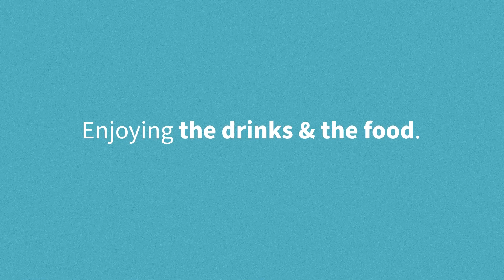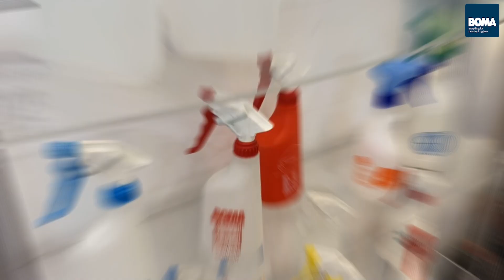Interclean 2022: Aftermovie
Vorige week was de RAI Amsterdam 4 dagen het middelpunt van schoonmaakbranche. Wij hebben ten volle van deze dagen gebruik gemaakt om al onze klanten, prospects, leveranciers en andere branchegenoten van over de hele wereld te ontmoeten.

Het mag duidelijk zijn dat de technologische ontwikkelingen elkaar in hoog tempo opvolgen. Veel partners van BOMA toonden innovaties op gebied van mechanisering en robotisering, bijvoorbeeld de lancering van de R3 van Lionsbot.

Bij BOMA zijn we er van overtuigd dat het delen en snel toegang verkrijgen tot informatie de sleutel tot succes is. We hebben daarom niet voor niets de BiP app (BOMA in the Pocket) ontwikkeld. Tijdens Interclean hebben we BiP maximaal ingezet om het iedereen makkelijk te maken. Met BiP vond je snel onze BOMA Partners en had je toegang tot een overzichtelijk grondplan. Daarnaast was er het QR spel. Velen van jullie zijn op zoek gegaan naar de BOMA Partners en scanden de QR code(s).

En dan tot slot het BOMA C@FE. We mogen wel vaststellen…het gezelligste en meest gastvriendelijke plekje op Interclean. De crew van het BOMA C@FE wil iedereen bedanken voor de fantastische dagen. Voor een koffie, een kleine meeting in de zithoeken, een goed gesprek en uiteraard een bruisend feestje stonden zij graag voor jullie klaar. De toffe sfeer hebben we bovenal met elkaar neergezet en daar kijken we nog graag eens naar terug!

Team BOMA